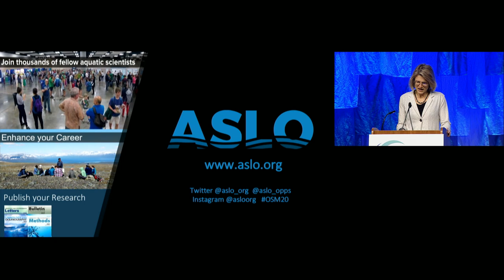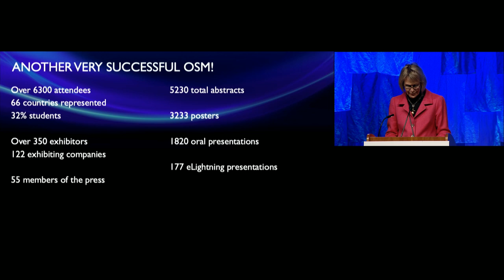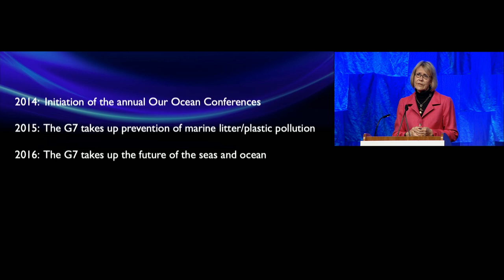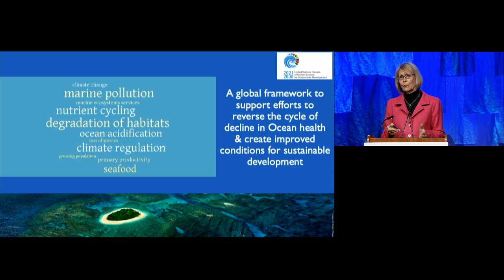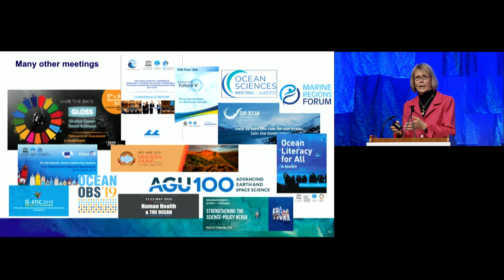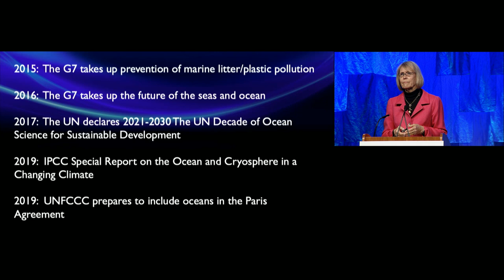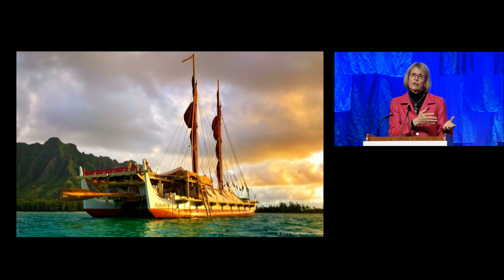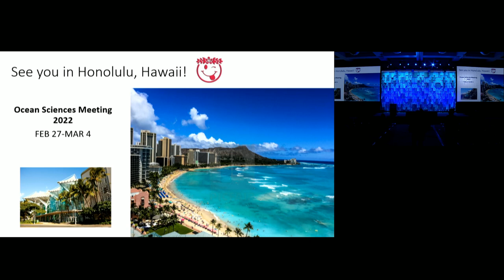Ocean Sciences Meeting 2020 Closing Plenary: Ocean Science for Sustainable Development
Margaret Leinen, Scripps Institute of Oceanography